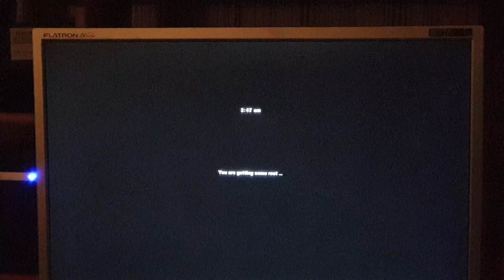ATS Coast to Coast LA to New York Part 2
Central California Plains